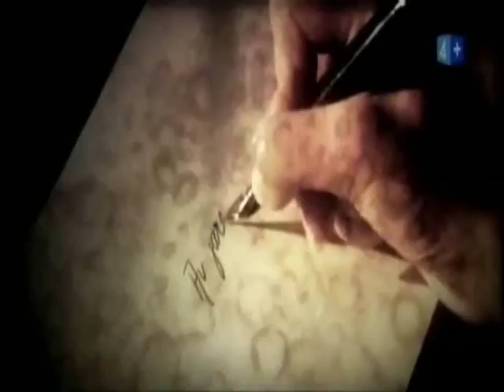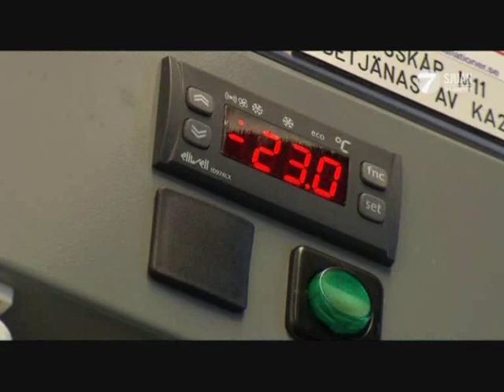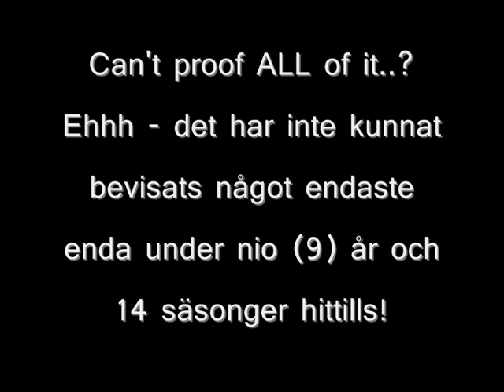Terry Evans - Det okända premiär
Ett komprimerat avsnitt med Terry Evans vanliga spökfloskler...